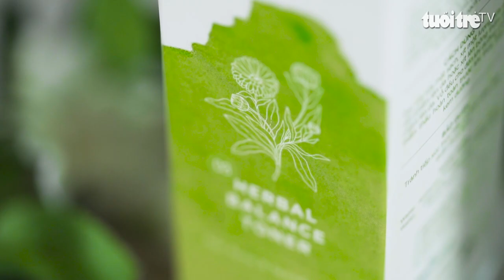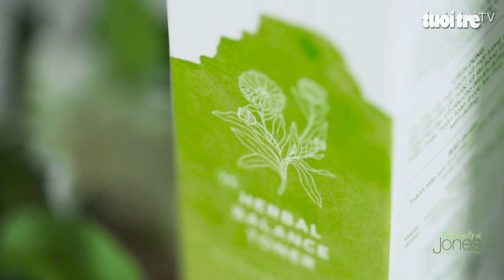Chuyên gia nói gì - Tìm hiểu cách trị mụn cho mẹ bầu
Phụ nữ trong thai kỳ sẽ có nhiều thay đổi về nội tiết tố khiến cơ thể có nhiều thay đổi và mụn xuất hiện làm nhiều mẹ bầu lo lắng không ít.
Và để giúp cho các chị em phụ nữ trong quá trình mang thai có thêm kiến thức bảo vệ làn da, xin mời quý vị cùng trao đổi với Bs Thái Thanh Yến